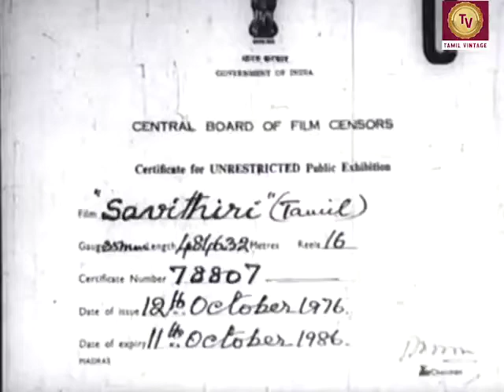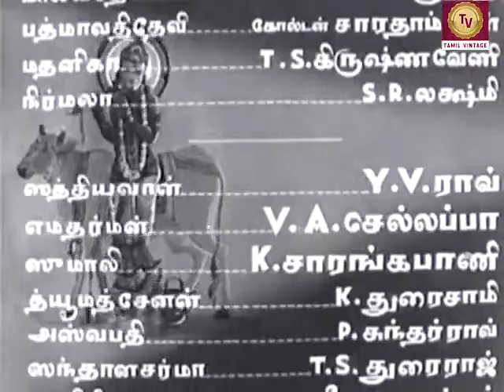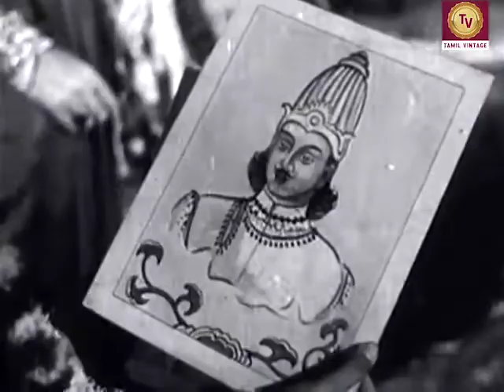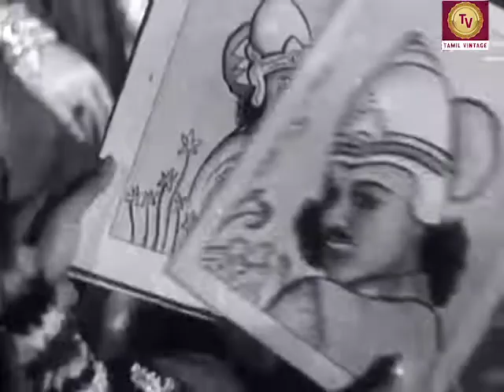Savithri - 1941 l Super Hit Classic Tamil Full Movie l Y. V. Rao , V. A. Chellappa , K. Sarangapani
Watch
Directed :- Y. V. Rao
Screenplay :- T. C. Vadivelu Nayakar
Cinematography :- Yusuf Mulji
Edited :- N. M. Shankar
Actor :- Y. V. Rao , V. A. Chellappa , K. Sarangapani , K. Doraisamy , P. Sundar Rao , T. S. Durairaj , Shripada Shankar , M. R. Durairaj , P. S. Ramudu , Jaganatha Iyengar , Sriramulu , Anandan ,Shanta Apte , M. S. Subbulakshmi , P. Bhanumathi , Golden Saradambal , T. S. Krishnaveni , S. R. Lakshmi .

Synopsis :- Savithiri is a beautiful and chaste princess. Princes in the neighbouring Kingdoms are intimidated by her beauty and purity and no one wants to marry her. Savithiri's father King Aswapati tells her to go out and find her own husband. She finds a young man, Sathyavan, who is the son of a blind king now living in the forest in exile. Savithiri brings the young man to her Kingdom. In the meantime, Narada tells Asvapati that Savithiri has made a bad choice because Sathyavan is destined to die in one year. However, Savithiri insists on marrying Sathyavan. The king finally agrees and they are married. Savithiri goes to live with her husband in the forest. She takes to a life of austerities. On the day Sathyavan is to die, she accompanies him into the forest to cut firewood. While he was cutting a tree, Sathyavan collapses. Yama comes and takes his soul. Savithiri follows Yama but Yama tells her not to follow him. But she insists and talks about Dharma with Yama. Finally, Yama is impressed by her talks and tells her to ask any boon except the life of Sathyavan. First she asks for eyesight to her father-in-law and the restoration of his Kingdom. Then she asks for an heir to her father's Kingdom and finally she asks for 100 children to herself. This places Yama in a dilemma. If she is to have 100 children, then Sathiyavan must live to give her those children. Fully impressed by this virtuous woman's arguments, Yama returns the life of Sathyawan.